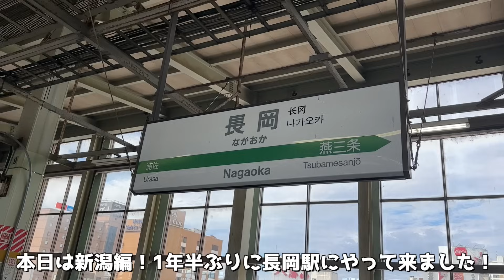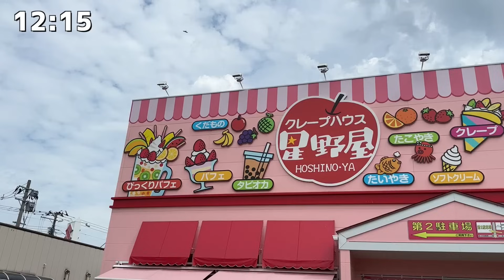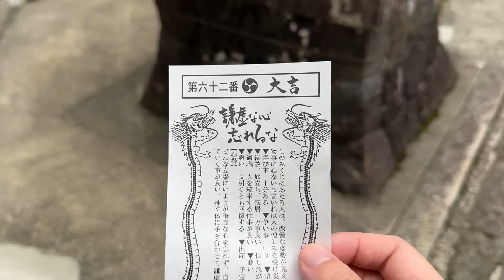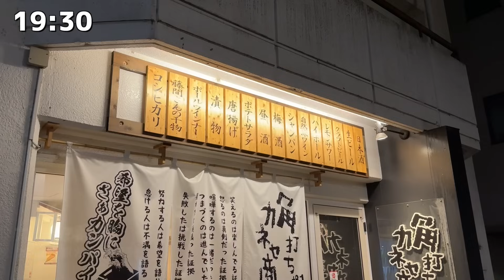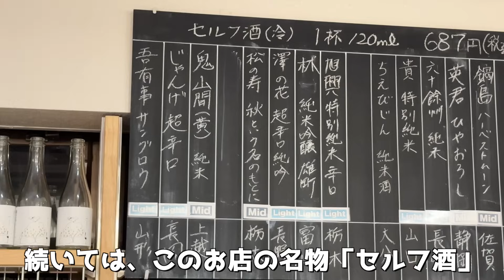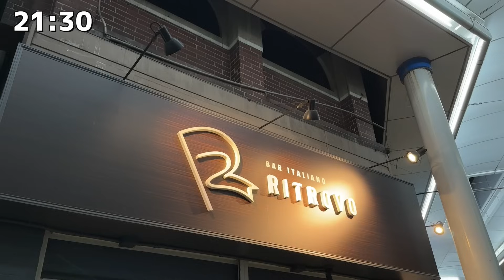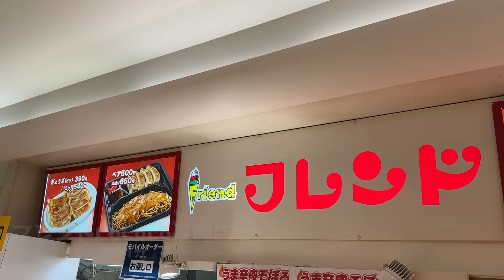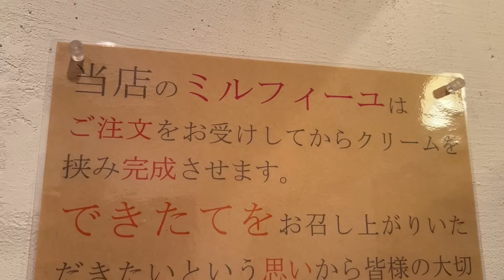地元民に聞いた「新潟の美味しい店10選」を大公開！新潟の地酒を堪能しまくるご当地グルメ旅が最高過ぎた！(長岡/小千谷)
みなさんこんにちは、トラベルスキル向上委員会です！
今回は大好きな新潟県にやって来ましたー！仲良しのシゲさんがカネセ商店を辞めると聞いたので、最後に会いに行きたくて長岡を訪れました！

人生で初めて小千谷にも行ったのですが錦鯉が見られたり、美味しい店に出会えたりとめっちゃ楽しかったです！
我らがシゲさんは長岡でお店を出す準備に入るようなので、またお店が出来たら必ず遊びに行きたいと思います😎
やっぱり新潟はレンタカーがあると幅が広がりますね！新潟はまだ行ったことが無い場所も多いので、またゆっくりと遊びに行きたいと思います。

◯僕が行ったお店が分かる「トラスキまっぷ」
（※iPhone（iOS）とAndroidどちらからもダウンロードできます！)

【今回行ったお店】↑アプリを使うと、地図上でお店が一目で分かる！

◯わたや
小千谷にある、へぎそばが美味しいお店

◯クレープハウス 星野屋
果物屋が運営するクレープ屋さん

◯青島食堂 曙店
長岡名物「生姜醤油ラーメン」の人気店

◯カネセ商店
日本酒の種類が物凄くて、料理も美味しい角打ち

◯RITROVO
料理が美味しく、店員さんも気さくなイタリアン

◯フレンドCoCoLo長岡店
ご当地グルメ「イタリアン」の人気店

◯ヤスダヨーグルトショップCoCoLo長岡店
僕の大好きな新潟のヨーグルト

◯長岡釜蔵 総本店
長岡駅ビルの中にある村上牛と海鮮のお店

◯Parisパイ
めちゃくちゃ美味しいミルフィーユのお店

【サブチャンネル、グッズ、SNSもよろしくお願いします！】

◯Twitter (※動画の更新情報はこちらをチェック！)